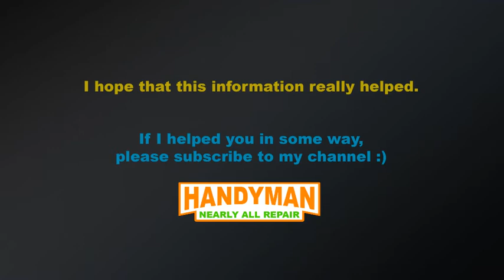How to replace front brake discs and front brake pads on VW TRANSPORTER T4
How to Change Front and rear Brake Pads and Rotors

Volkswagen T4